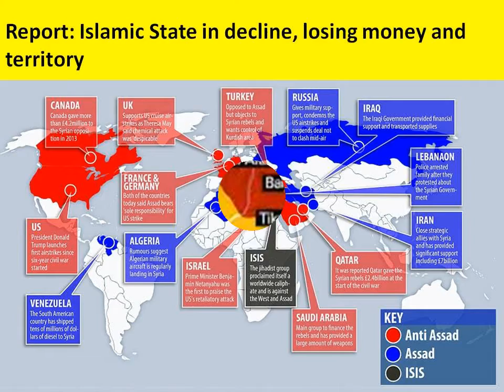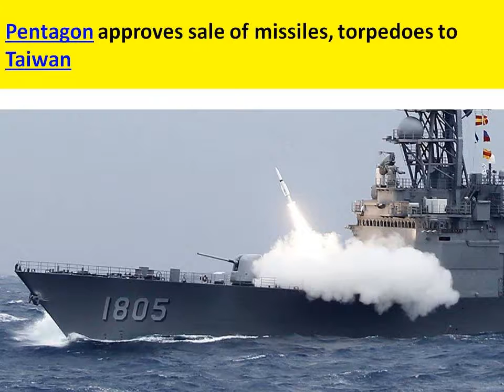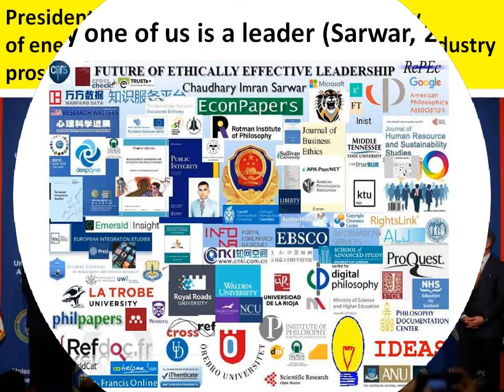In name of “War on Terror”: Sell weapons: Get free oil & Uranium for “Energy Dominant America”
In the name of “War on Terror”: Sell weapons: Get free oil & Uranium for “Energy Dominant America” then export energy